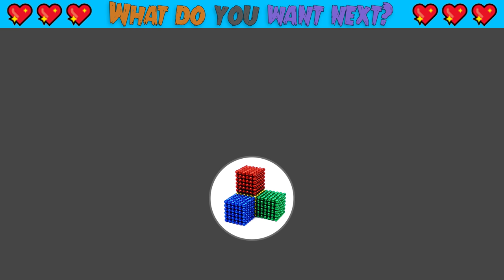DIY - How To Build Pool Maze for Hamster From Magnetic Balls (Satisfying ASMR) | Magnet World Series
Hi guys!!! Today I built the Pool Maze for Hamsters from magnetic balls and play with them in this Pool Maze . The hamster is happy to play in the Pool Maze , I think the summer is very hot so I created this Pool Labyrinth, hope you can feel fresh and cool while watching my videos.